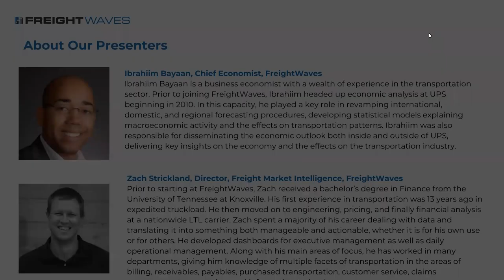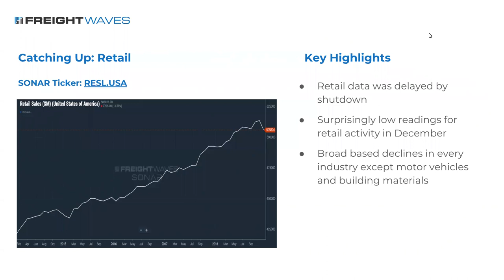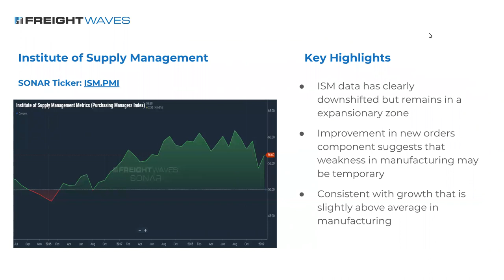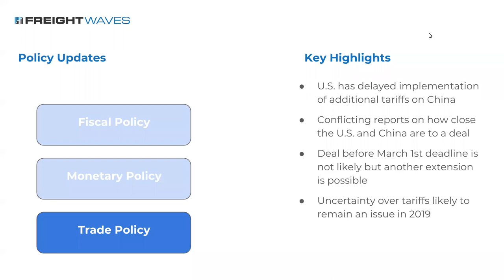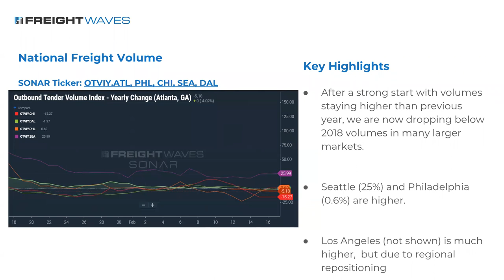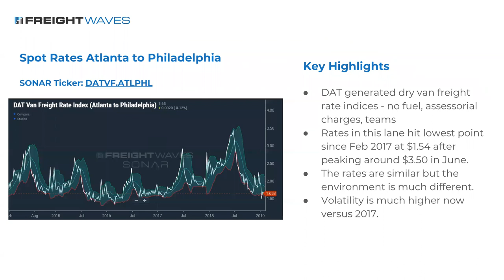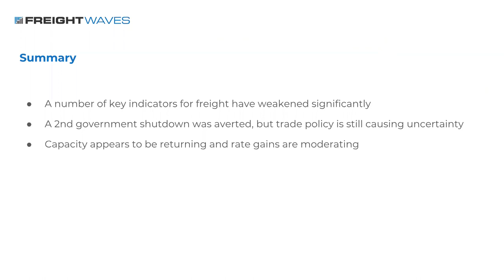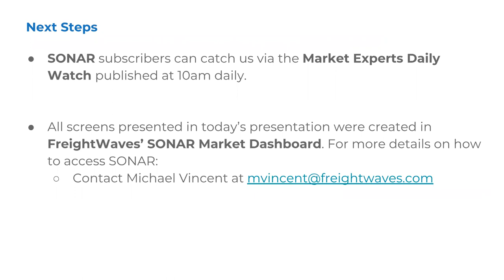February Market Update Webinar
FreightWaves' monthly Market Update webinar series covers the biggest trends and shifts affecting the freight market. Featured speakers will include FreightWaves' Chief Economist, Ibrahiim Bayaan, and Zach Strickland, Director of Freight Market Intelligence.

Topics for February will include:
• Recent economic and freight performance
• Warning signs from the manufacturing sector
• Trade and global growth troubles